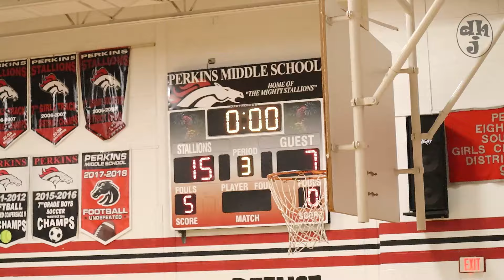Perkins @ Lucio 7th Boys Basketball 1/17/2024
Timestamps:
0:00 - 1st Quarter
6:50 - 2nd Quarter
14:31 - 3rd Quarter
22:06 - 4th Quarter